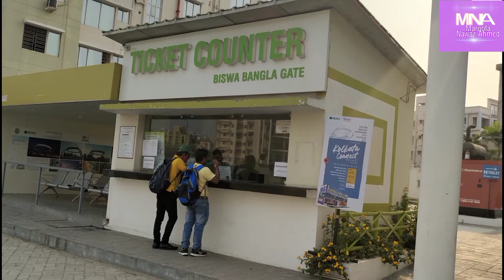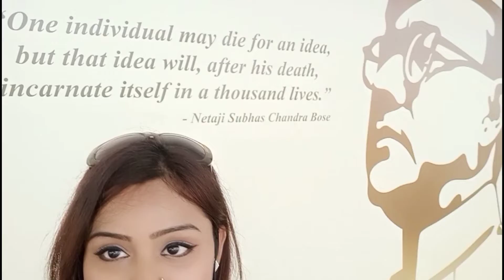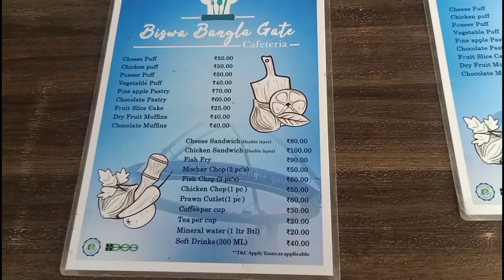Biswa Bangla Gate | Kolkata's First Hanging restaurant .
Biswa Bangla Gate is the first hanging restaurant in kolkata which is located in the Newtown ...
Address : Action area 1 Newtown , west Bengal 700156

Lunch & Dinner minimum 500 rs per person.
Recently timings 4 & 5 p.m.